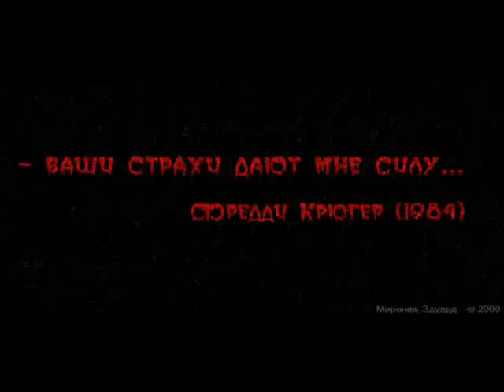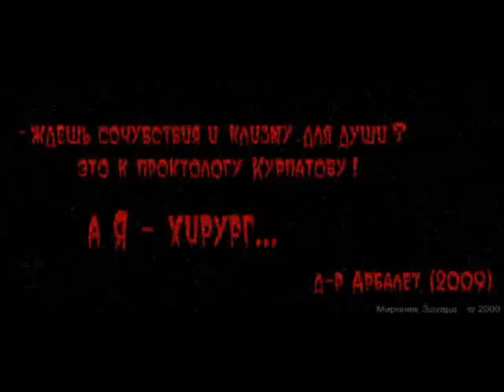ваши страхи дают мне силу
ролик сделан  в программе Flash на базе фотографий.